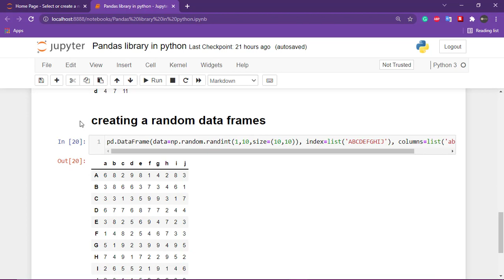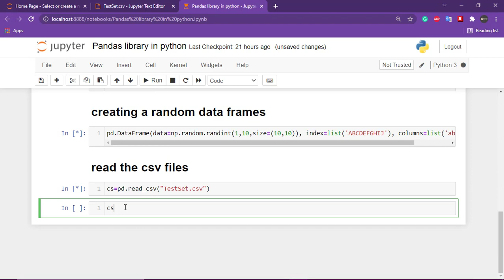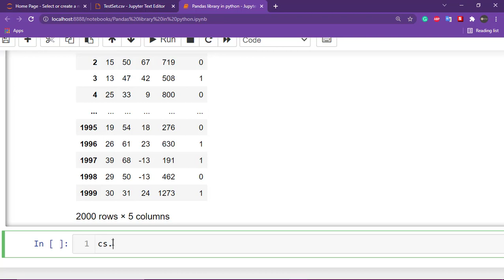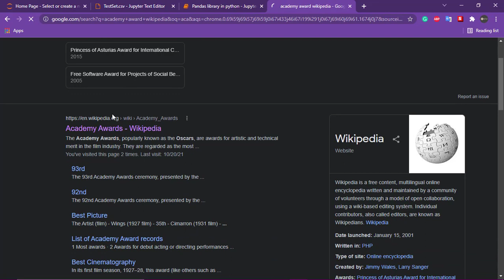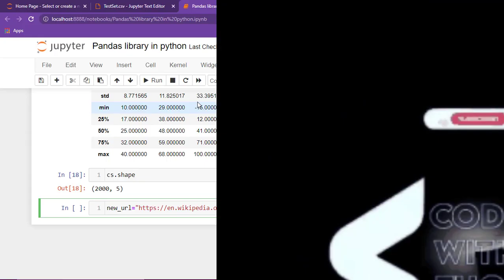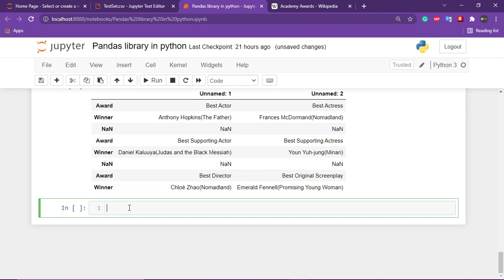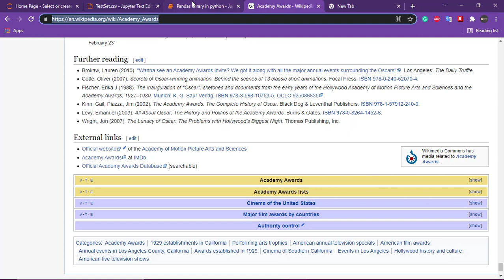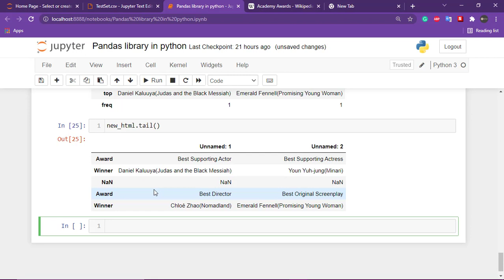Pandas Python Tutorial| How to Read CSV File in Python Pandas methods | Pandas in Python PART-2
In this video, we will study about Pandas library in Python.
pandas
Python provides a library called pandas that is popular with data scientists and analysts. Pandas enable users to manipulate and analyze data using sophisticated data analysis tools.

Read CSV Files
A simple way to store big data sets is to use CSV files (comma-separated files).

CSV files contain plain text and are a well know format that can be read by everyone including Pandas.
CSV files using pandas
pandas csv files
how to read csv files using panda library
what methods were used in panda csv files to read
Dealing with headers in pandas
Dealing with columns in pandas
Importing Data with read_csv()
How to Read CSV File in Python Pandas
How do I import a CSV file into Pandas using Python?